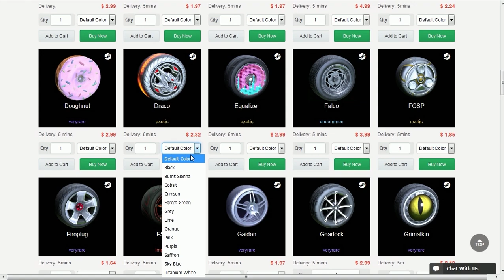ELE FEZ UM GOLAÇO DE REDIRECT NA ESTREIA DO NOVO BLACK MARKET STREAMLINE!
Fala galera, Vagabbss aqui com mais um vídeo de Rocket League, e dessa vez jogando algumas rankeds com o novo Black market
Streamline. Espero que gostem :)